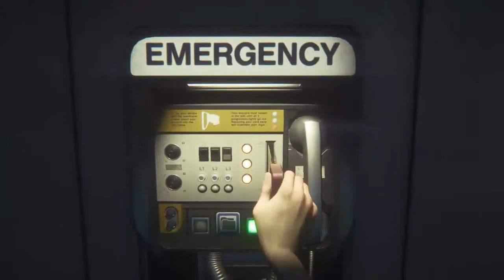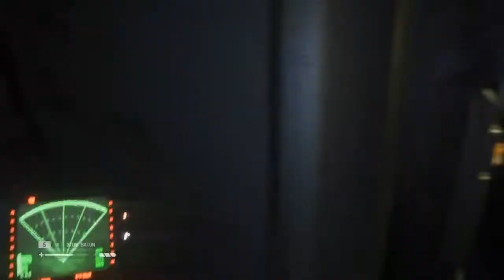Let's Play Alien Isolation (Part 31)